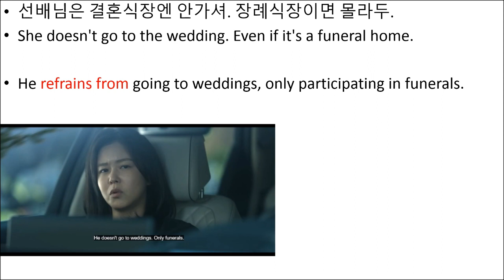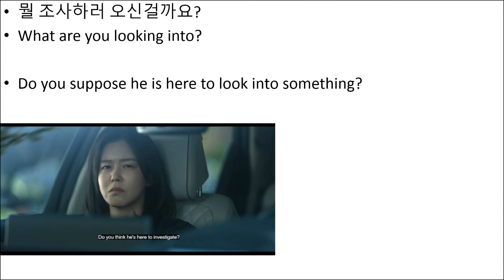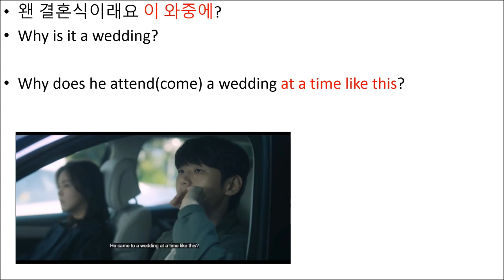한드영어 "형사록"에서 나오는 대사로 speaking 해보자구요 ^^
간단한 한국말도 상황에 적절히 맞게 말하는게 참 어려운것 같아요. 그래서 한드로 그 상황들에 맞게 한번 영어 문장들을 만들어 봅니다. 즐영. ^^